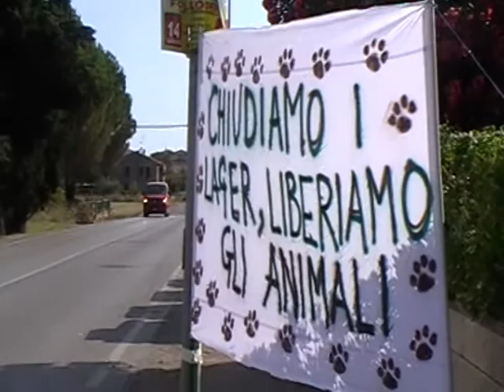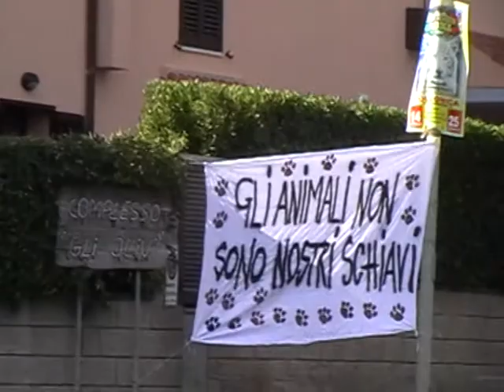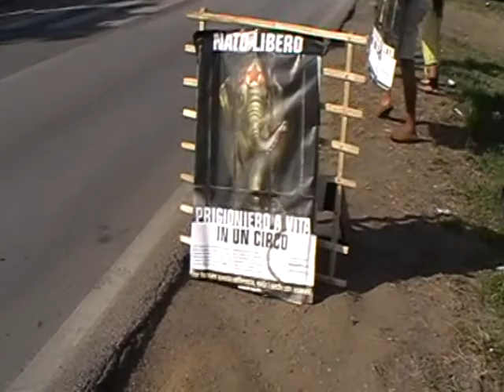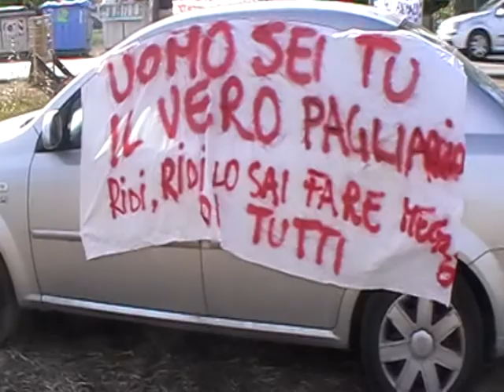adi_luglio 2011_iniziativa contro il circo a follonica_video 1 elisa commenta.MOD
Con grande gioia abbiamo dissuaso almeno nove auto a girare via dal parcheggio di fronte al circo Coliseum di Roma che aveva piazzato la tenda a Follonica dal 14 al 25 Luglio 2011, queste immagini testimoniano che è possibile smuovere la sensibilità di alcuni attraverso il linguaggio e la relazione, attraversoe l'informazione stampata e le immagini, Associazione D'Idee adopera queste risorse in modo diretto e spontaneo, si avvicina ai luoghi e alla gente, esprime le proprie argomentazioni, si misura con le difficoltà, si batte per la causa degli animali, di quelli rinchiusi nelle gabbie dei circhi, nelle circostanze, obbligati a spendere una misera esistenza sotto il giogo dell'uomo, il risultato della giornata di oggi è dedicato a loro, agli animali oppressi dagli impianti circensi.